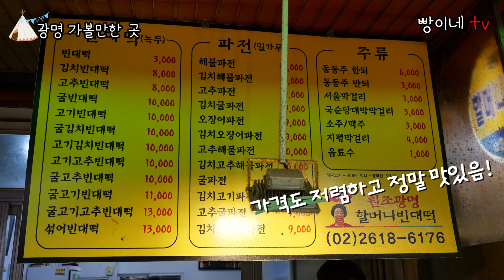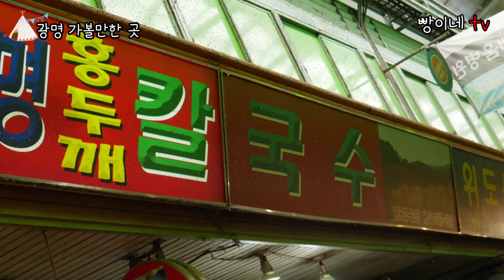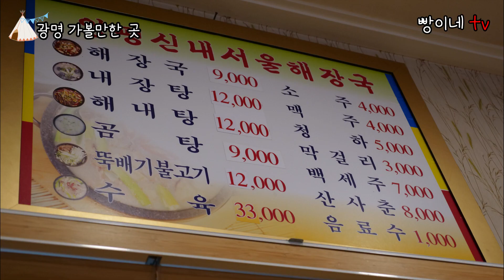광명 가볼만한 곳 best5! 경기도 가볼만한 곳 / 당일치기 여행지 / 서울 근교 여행지 / 광명여행코스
안녕하세요. 캠핑과 여행 전문채널 빵이네tv입니다.

오늘은 광명 가볼만한 곳 best5에 대해서 소개해드려고 합니다. 광명에서 신혼생활을 하며 아이들과 같이 다녔던 곳에 대해서 소개해드리려고 하니 시청해주시면 감사하겠습니다.

또한 아래 재생목록에서 더 많은 영상들을 보실 수 있습니다.

감사합니다.